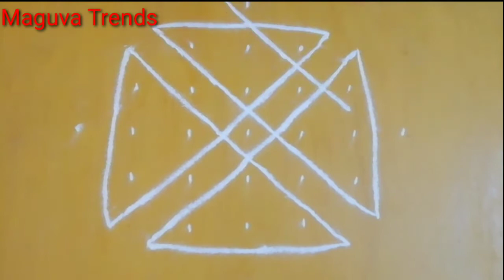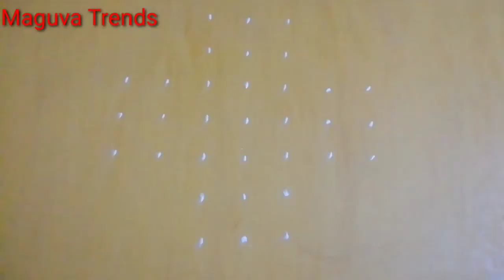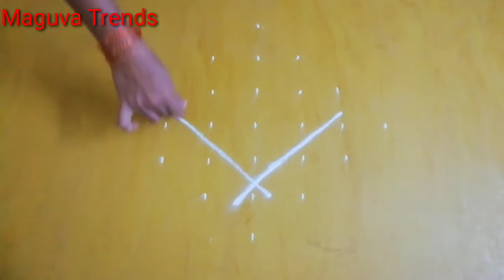New Sikku Kolams with 7 dots //సింపుల్ మెలికలు ముగ్గులు